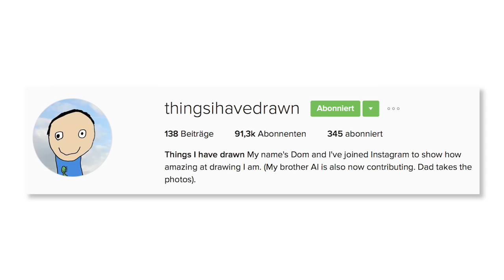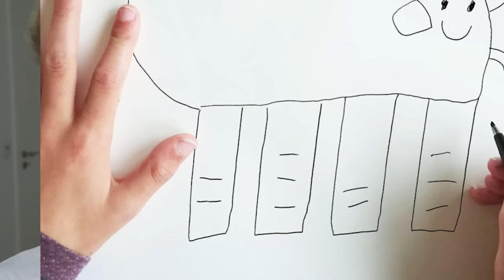Gemalte Tiere in REAL LIFE 😂😂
Mega witzige Kinder Zeichnungen mit Photoshop ins echte Leben gebracht!

Die gezeigten Bilder sind vom Instagram.Account von thingsihavedrawn! :-)

● Musically: laserluca